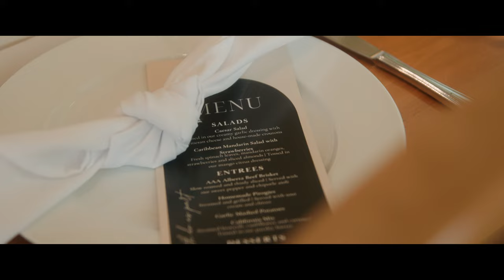Matt & Mariah // Sparrow Lane Wedding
Matt and Mariah's summer wedding at Sparrow Lane in Devon, Alberta.

License ID: MB01BYZQWOMUEBX